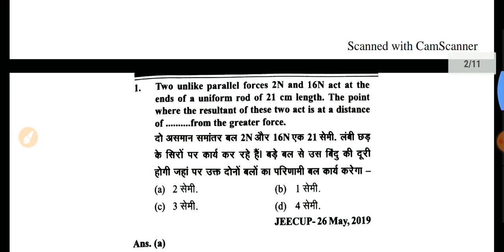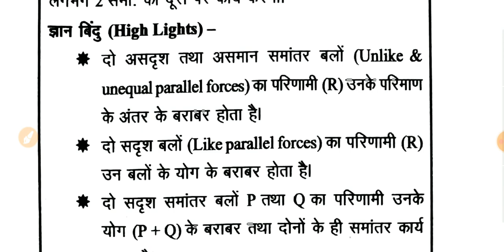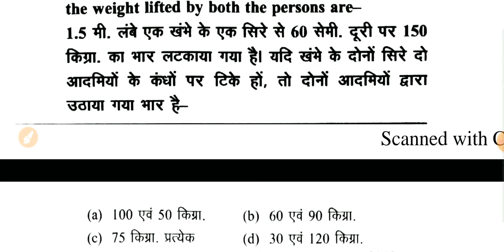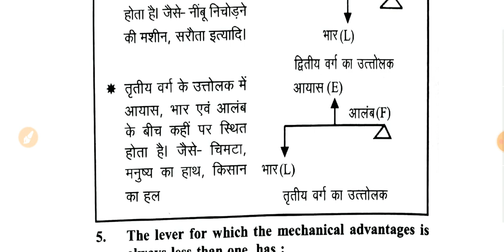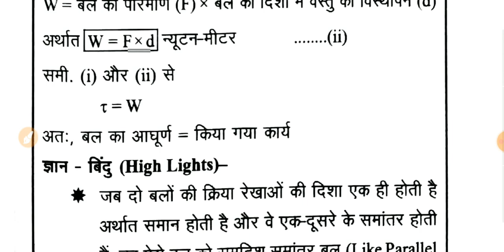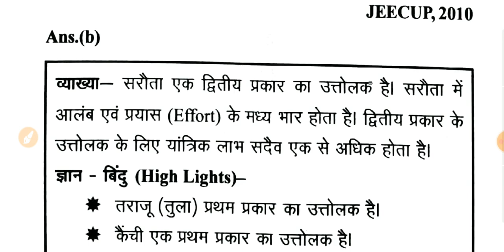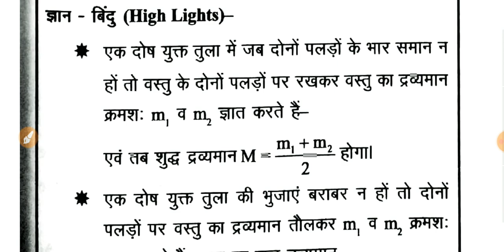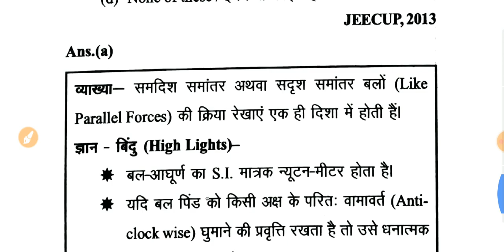बल आघूर्ण, समांतर बल, उत्तोलक chapter-7 Physics, iert entrence exam 2020, super classes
hello dosto aap sabhi ka swagat hai super classes ke you tube channel par,dosto is channel me aapko up board tatha cbse board ke class 9th,10th,11th,12th ke physics, chemistry ke sabhi topics par videos uplabdh karaye jaayenge.Aap sabhi se anurodh hai ki is channel ko subscribe kare tatha iss channel ke videos ko jyada se jyada share karen...thank you..

Polytechnic mein acche number kaise laen,
polytechnic entrance exam kaise pass Karen,
10 important question physics,